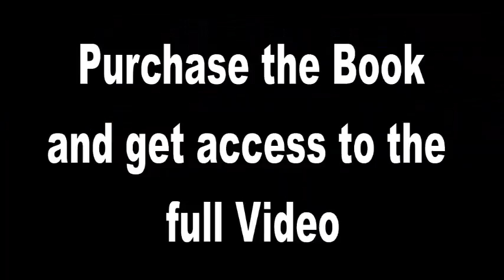Stories for Children 3 - Children's Books read aloud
Children's Books: Stories for Children 3

The Prince and the Magic Oranges
A medley of magic, mystery and romance, this book is sure to please any fairy tale fan.

★★★★★ These are fairy tales of a classic nature of kings, queens, a prince, a knight, and witchcraft. Children will love them and enjoy the beautiful pictures. - Nancy L. Silk